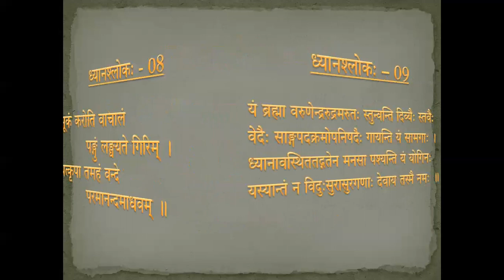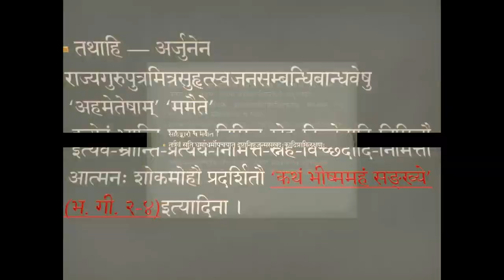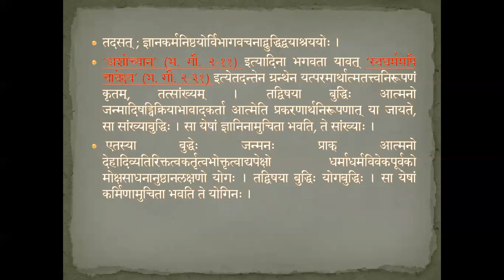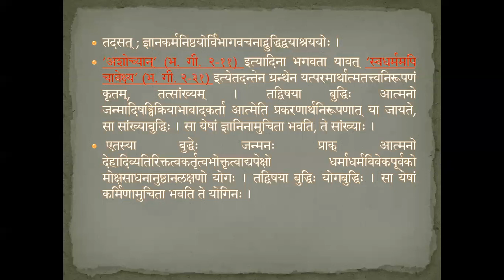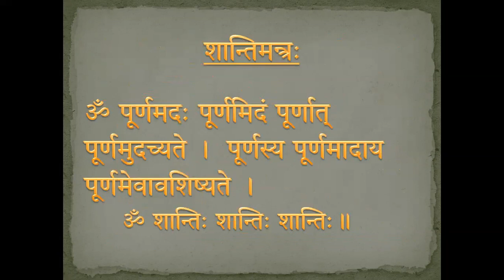056 - Bhagavad Gita (Chapter 02)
Second Chapter begins.